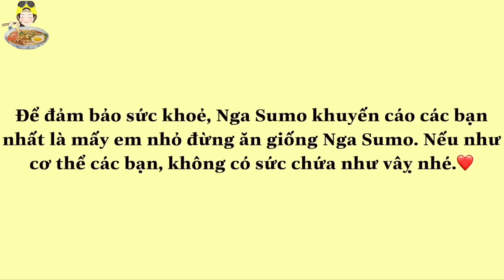CHẤN ĐỘNG BÌNH ĐỊNH CON HEO QUAY SỮA NẶNG 4,5KG CỦA NGA SUMO VÀ SƠN DƯỢC VLOG GIỮA HỒ CÂY KHẾ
KÊNH : SƠN DƯỢC VLOG

CẢ NHÀ AI BIẾT THỬ THÁCH Ở ĐÂU THÌ CMT ĐỊA CHỈ HOẶC NHẮN QUA SỐ ZALO CHO NGA BIẾT NHA, ỦNG HỘ NGA NHIỀU NHIỀU ĐỂ NGA CÓ ĐỘNG LỰC RA THẬT NHIỀU THỬ THÁCH TẠI VIỆT NAM VIDEO NGA SUMO SẼ PHÁT VÀO LÚC 18H00 - 18H30 THỨ 3 - 5 -7 HÀNG TUẦN TRÊN KÊNH YOUTUBE NGA SUMO